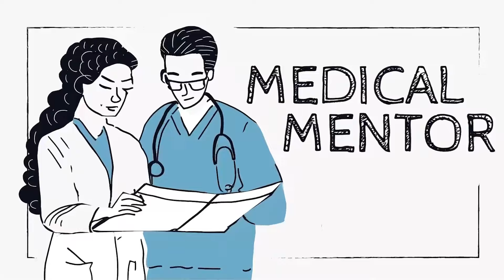Primary Care Focus: Obstructive Sleep Apnea-Hypopnea Syndrome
Dr Kevin Fernando discusses what we need to know in primary care about obstructive sleep apnea-hypopnea syndrome.

--TRANSCRIPT--
In this podcast, I'm going to talk about what we need to know in primary care about obstructive sleep apnea-hypopnea syndrome (OSAHS), which is a commonly missed diagnosis.

OSAHS is part of the spectrum of sleep-related breathing disorders, ranging from simple intermittent snoring to severe obesity hypoventilation syndrome (what we previously called pickwickian syndrome), which is characterized by obesity, daytime hypercapnia, elevated carbon dioxide levels in the blood, and sleep-disordered breathing.

OSAHS is a sleeping giant. If untreated, OSAHS is associated with neurocognitive impairment; an increased risk for cardiometabolic disorders, including type 2 diabetes and hypertension; and an increased risk for all-cause death. You can see that OSAHS is a condition that impacts both quality and quantity of life. Additionally, people living with OSAHS are 10 times more likely to be involved in a road traffic accident, so this is a condition that, when it remains undiagnosed, may affect the community, too.

How common is OSAHS? OSAHS affects around 6%-13% of adults in the UK, so it is as common as type 2 diabetes but remains underdiagnosed in primary care. Around 1 in 4 of "tired all the time" presentations in primary care are secondary to OSAHS, sedative medications such as amitriptyline, or insomnia disorders.

What happens during OSAHS? Normal sleep requires an unobstructed pathway from the nasal pharynx to the lung. Anything that obstructs the airway — for example, a deviated nasal septum, chronic rhinitis or sinusitis, enlarged tonsils, or obesity — results in repeated narrowing or closure of the upper airways, which leads to upper airway resistance and impedance of airflow.

This in turn can lead to fragmented sleep and shallow breathing (hypopnea), or episodes of complete cessation of breathing (apnea) — hence, the terminology OSAHS (obstructive sleep apnea-hypopnea syndrome). The resulting hypoxemia triggers the central nervous system to wake the individual, reopen their airway, and start breathing again.

In severe cases, OSAHS can lead to hypercapnia, as mentioned, and obesity-hypoventilation syndrome. This fragmented sleep leads to autonomic nervous system dysfunction — in particular, sympathetic nervous system stimulation — and this is thought to be what drives the increased risk for cardiometabolic disease and death.

Who is likely to be affected by OSAHS? The risk for OSAHS is increased in people living with overweight or obesity; type 2 diabetes; cardiac arrhythmias, particularly fibrillation; stroke or transient ischemic attack; chronic heart failure; moderate or severe asthma; polycystic ovary syndrome; Down syndrome; hypothyroidism; and treatment-resistant hypertension.

Interestingly, the link between OSAHS and type 2 diabetes is bidirectional. Past studies have demonstrated that OSAHS was independently associated with an increased risk of developing type 2 diabetes, and patients with insulin-treated type 2 diabetes had a significantly increased risk for OSAHS, especially women.

It is postulated that the intermittent hypoxemia and recurrent arousals in OSAHS can stimulate the autonomic nervous system, leading to increased catecholamine production, which impairs glucose metabolism, reduces insulin sensitivity, and ultimately induces beta-cell dysfunction in the pancreas.

Conversely, insulin resistance has been demonstrated to reduce the ventilatory response. Additionally, systemic inflammation and neuropathy in type 2 diabetes may weaken respiratory muscles and tone, leading to OSAHS.

We should consider checking a regular A1c level in all of our patients living with OSAHS, and we should consider screening for OSAHS in our patients living with type 2 diabetes, particularly those living with overweight or obesity, too.

Treatment-resistant hypertension also presents a fascinating relationship with OSAHS, which has changed my practice, to be honest. The prevalence of OSAHS is 30%-50% in hypertensive individuals, 70%-85% in those with resistant hypertension, and over 90% in those with refractory hypertension.

Next time you're adding in a fourth-line antihypertensive drug, such as spironolactone, think to yourself, could this individual have underlying OSAHS? This has been a real practice-changing message for me.